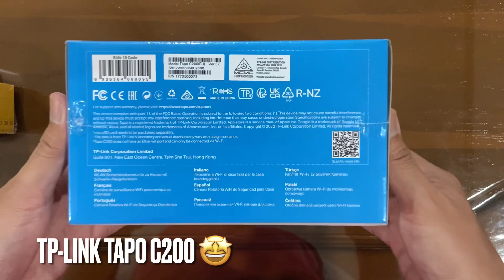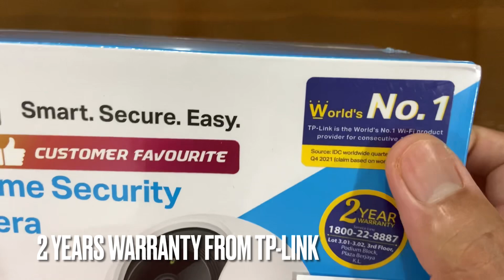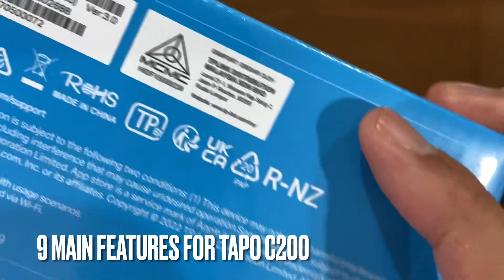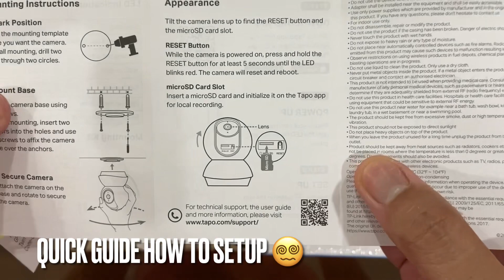Smart, Secure and Easy home security Wi-fi camera (Tp-link tapo C200)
✅ Motion detection & notification
✅ Memory card up to 128GB
✅ 1080p high definition recording
✅ night vision

This camera also can produce sound and you can talk from the camera. 🤗 Watch my video to gain the knowledge on the products.